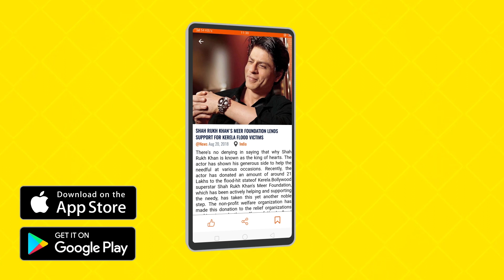Ardaas 2 | Gippy Grewal | Japji Khaira | Karamjit Anmol | New Punjabi Movies 2019 | Gabruu